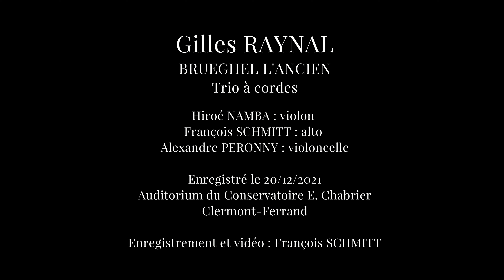BRUEGHEL L'ANCIEN - Trio à Cordes - GILLES RAYNAL (2021)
GILLES RAYNAL - BRUEGHEL L'ANCIEN - Trio à cordes
Hiroé NAMBA : violon
François SCHMITT : alto
Alexandre PERONNY : violoncelle
Enregistré le 20/12/2021
Auditorium du Conservatoire E. Chabrier - Clermont-Ferrand